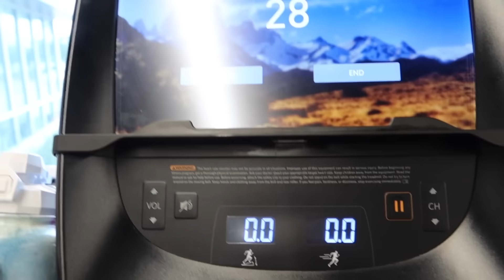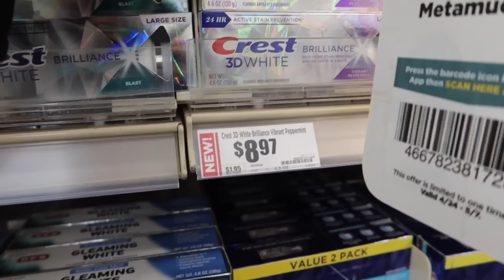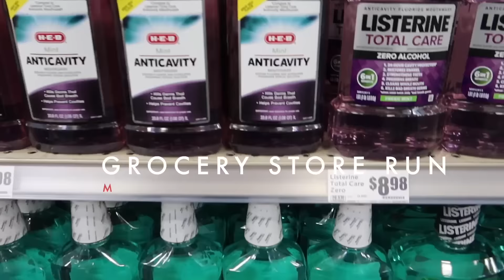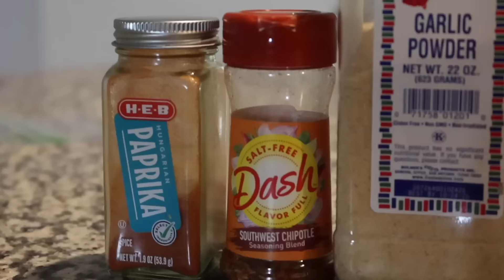CHARGES FILED! HAD TO HAVE MEETING AT THE KIDS SCHOOL PLUS THE POLICE GOT INVOLVED...